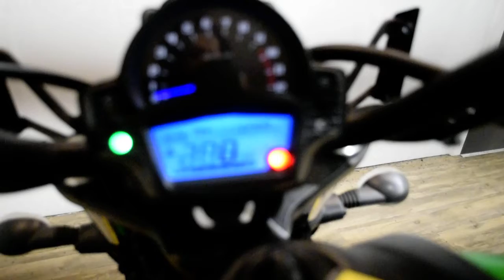2015 Kawasaki Vulcan S | Used motorcycle for sale at Monster Powersports, Wauconda, IL